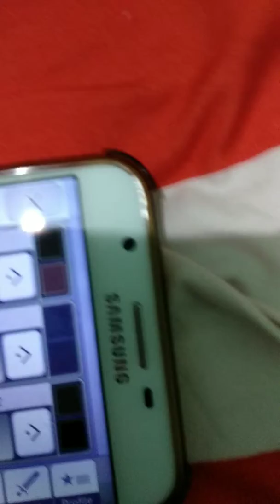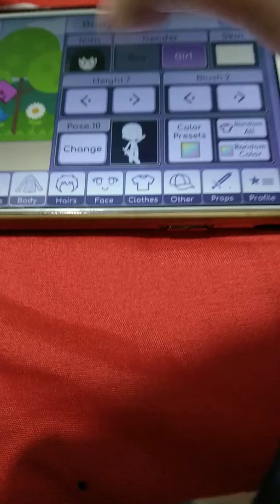making gacha life blackpink